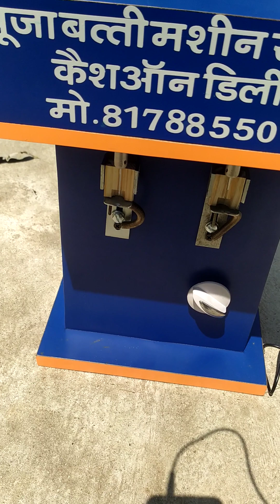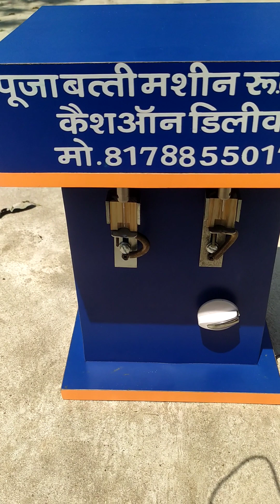cotton wick machine| cotton wicks machine| rui batti machine| puja batti machine | ghee batti | diya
Company name
Naya rojgar
Machine cash on delivery available
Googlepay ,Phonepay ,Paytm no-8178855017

cotton wick
cotton wicks
fully automatic round cotton wick making machine price
cotton batti machine price
fully automatic cotton wick making machine price
cotton wick machine price
cotton batti machine
batti making machine
rui batti machine
rui batti machine price
rui batti banane ki machine
long cotton wicks machine price
batti machine
rui ki batti banane ki machine price
vattulu making machine
fully automatic cotton wicks machine
round cotton wick making machine
diya batti making machine
long cotton wicks machine
rui batti banane ki machine price
cotton wick making machine price
deepam vattulu machine
cotton batti making machine
long cotton wick making machine price
pooja batti machine price
ghee batti making machine
batti machine price
automatic long cotton wick making machine price
long cotton wick making machine
pooja batti making machine
rui batti making machine
automatic cotton wick making machine
ghee wicks making machine
fully automatic long cotton wick making machine price
vilakku thiri making machine
wicks machine
cotton vattulu making machine
round cotton wick machine
vattulu machine
fully automatic long cotton wicks machine
fully automatic round cotton wick machine
batti making machine price
automatic cotton wick making machine price
cotton diya batti making machine
wick making machine price
cotton wick cutting machine
indiamart cotton wicks machine
batti banane ki machine price
cotton vattulu machine price
cotton batti banane ki machine
long wick making machine
vattulu machine price
rui batti making machine price
automatic cotton wicks machine
cotton wick machine near me
vattulu making machine price
cotton wicks fully automatic machine
cotton wicks machine cost
jyot batti banane ki machine
cotton puja batti making machine
diya batti making machine price
cotton batti making machine price
cotton pooja batti making machine
semi automatic cotton wick making machine
cotton wick automatic machine
batti banane ki machine ka price
cotton ki batti banane wali machine
diya batti machine
rui batti banane ki automatic machine
automatic wick making machine
cotton wick machine repairing
batti wali machine
full batti banane ki machine
rui batti banane wala machine
fully automatic cotton wicks machine price
jyot batti making machine
cotton wick machine fully automatic
cotton rui batti machine
cotton wick making machine fully automatic
cotton batti banane ki machine price
phool batti machine price
rui batti ki machine
wicks making machine
cotton ki batti banane ki machine
cotton wick machine manufacturer
cotton wicks manufacturing machine
rui ki batti banane wali machine ki price
pooja ki batti banane ki machine
fully automatic cotton wick making machine
round cotton wick machine price
hoo batti machine
deepada batti machine
manual cotton wick machine
automatic long cotton wick making machine
batti maduva machine
full batti making machine
digvijay industries cotton wick machine
gol batti banane ki machine
pooja ki batti banane wali machine
lambi batti banane ki machine
deepak batti banane ki machine
pooja batti machine
kapas ki batti banane ki machine
price of cotton wick making machine
cotton jyot batti machine price
cotton long wick making machine
pooja batti making machine price
automatic cotton wick machine price
jyot batti banane wali machine
cotton long batti making machine
rui ki batti banane wali machine price
cotton wick machine rate
deepak batti machine
cotton wicks banane ki machine
batti banane wali machine ki price
cotton wick making machine cost
price of cotton wicks machine
rui batti ka machine
diya bati making machine
balaji enterprises cotton wicks
cottonwickmachine
digvijay cotton wick machine
pooja batti banane ki machine
rui ki batti banane ki machine ki price